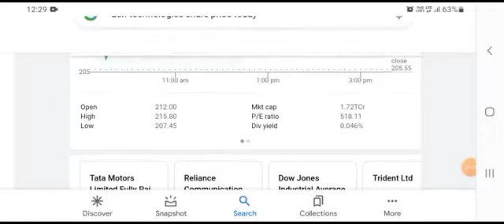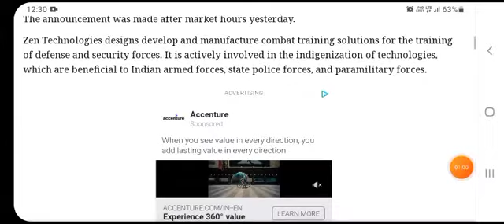ZEN TECHNOLOGIES BIG NEWS | ZEN TECHNOLOGIES SHARE | ZEN TECHNOLOGIES LATEST NEWS | ZEN TECH SHARE